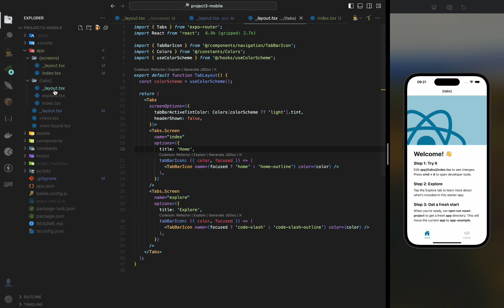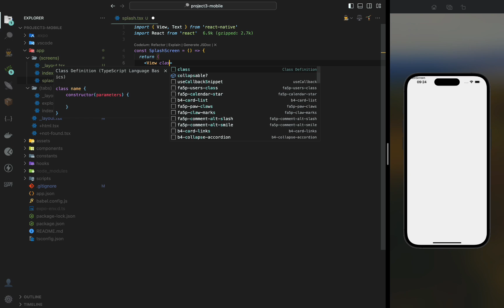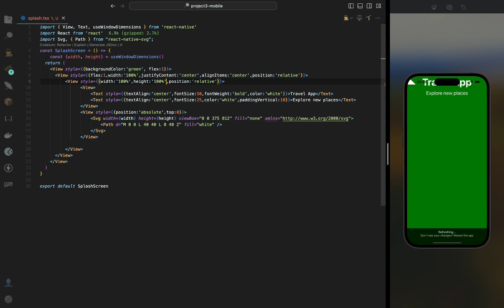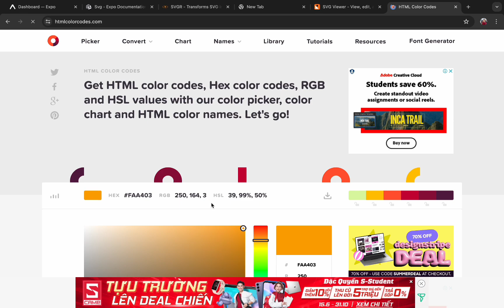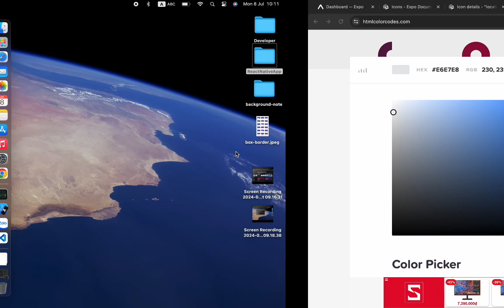⚡ MySecondApp - React Native with Expo (P1) - Setup Project and Code Layout Splash Screen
✌ Các Đồng Huynh và Đồng Môn, Nay Sư đệ tiếp tục code project 3. Tiếp tục luyện code mỗi ngày, sở thích của chính mình 🔥 😀

📌 Video này cũng như mọi khi , Sư đệ chỉ muốn chia sẻ code với các đồng môn và tất cả mọi người. Những ai thích và thấy thú vị. Hãy để lại những cái "LIKE" và "ĐĂNG KÝ" kênh cho sư đệ này nhé. 🫰

😀 Sư đệ làm video chia sẻ này, muốn thúc đẩy niềm đam mê  🔥  Code App cho tất cả mọi người. Những ai trong quá trình tu luyện và đam mê về lập trình,...

✌ Mọi người có thể xem code ở đây.